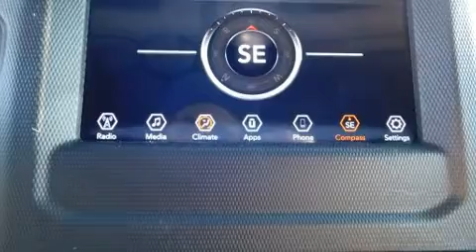2019 Jeep Wrangler SPORT S 4X4 in Chesapeake, VA 23320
Discerning drivers will appreciate the 2019 Jeep Wrangler. This 2 door, 4 passenger convertible provides a satisfying ride for all passengers. All of the premium features expected of a Jeep are offered, including: a leather steering wheel, a trip computer, front bucket seats, front fog lights, remote keyless entry, a trailer hitch, and 1-touch window functionality. Jeep ensures the safety and security of its passengers with equipment such as: dual front impact airbags, front side impact airbags, traction control, brake assist, a panic alarm, and 4 wheel disc brakes with ABS. Electronic stability control ensures solid grip atop the road surface, no matter how challenging the driving conditions. We'd also be happy to help you arrange financing for your vehicle. Stop by our dealership or give us a call for more information.